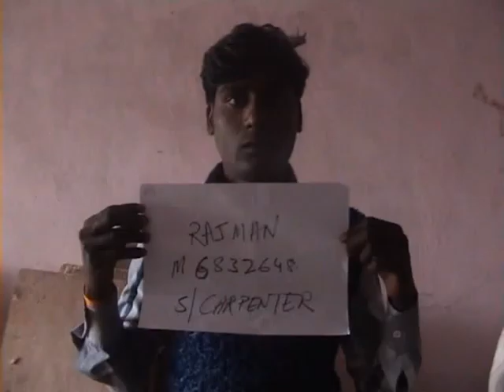RAJMAN S CARPENTER